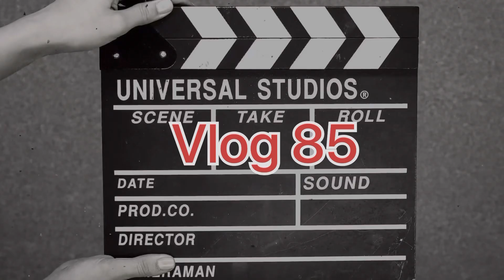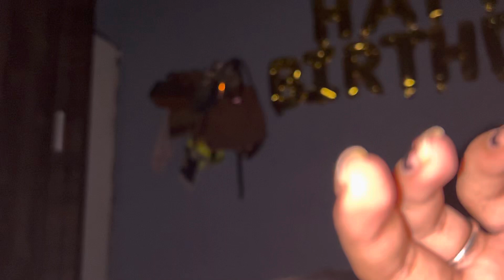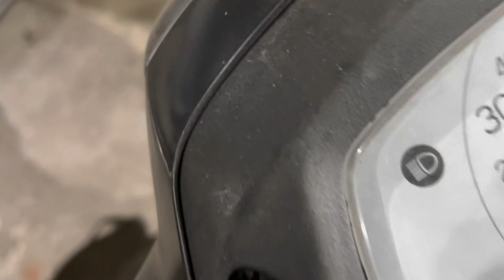आज केला कोमल ने गावठी कोंबडा | full comedy vlog😍| कोमल चा prank झाला fail😝